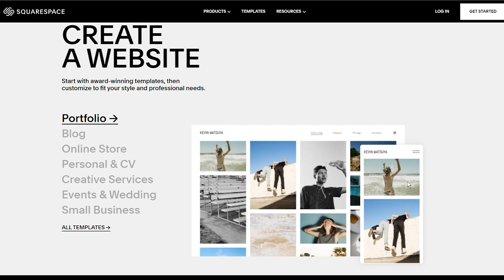2,500 to 285,000 in a Year - Q&A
Just when you thought it was finally time for the Nicks Handmade Boots indestructible boot video... I didn't get it finished but I wanted to do a Q&A because it's been a while since I've done one and they are pretty fun to do! Thanks for all your support over the last year! It's crazy how fast this channel has grown!

QUESTIONS
0:00 - Intro
0:42 - Favorite memory of toaster?
1:23 - Women's vs Men's boots?
1:46 - Rose Anvil sneaker?
2:02 - How many employees?
2:38 - Original purpose of the channel?
4:18 - Highlight Rose Anvil products?
5:20 - Favorite video?
6:00 - Squarespace
7:31 - More wallet reviews?
8:26 - More moc toe boots?
8:31 - Deciding on videos?
9:25 - Boot with the most steel?
9:32 - What got you into leather working?
10:08 - Any regrets?
10:38 - Why does Utah have so many YouTubers?
11:05 - New shop?
11:45 - Giant wall of half boots?
11:50 - How did you decide to cut boot?
13:14 - Cutest sleepiest boy in the whole shop